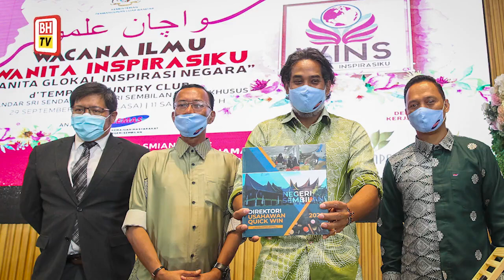KEMAS bantu kesan ekonomi rakyat pasca COVID-19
SEREMBAN: Jabatan Kemajuan Masyarakat (KEMAS) boleh memainkan peranan membantu kerajaan melihat kesan ekonomi jangka sederhana ke atas rakyat pasca COVID-19.